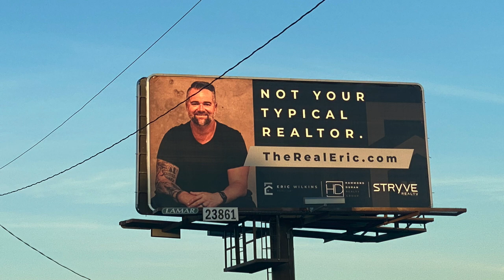How I Sold Nearly $18,000,000 My First Year In Real Estate (And How You Can Too)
Let's face it, if you are thinking about getting into Real Estate, or it's your first year, you are nervously excited! I get it, I was there! It's not easy, especially when you are taking information in at warp speed! If you are tired of being a broke, struggling real estate agent or feeling like you can't gain any ground,  have no fear because I'm here to share with you the secret to my success: I sold nearly $18,000,000 of real estate in my first year in the business! That's right, I went from rags to riches (or at least, slightly nicer rags). In this video, I'll give you the top 5 best tricks and strategies. And the best part? It's all totally doable. So if you're ready to start really excelling in Real Estate, this video is for you!

Instagram.com/texasrealtoreric